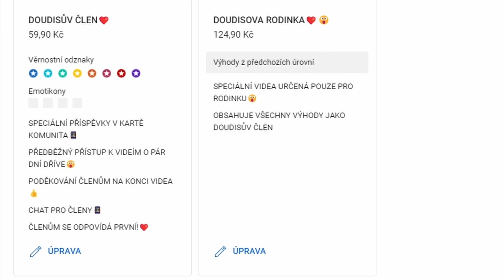JSEM TEN NEJLEPŠÍ ŠAMPIÓN V PÁCE NA SVĚTĚ!!😮💪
V tomto extrémním videu se ze mě stane ten nejlepší hráč na planetě a budu hodně posilovat. Zvládnu porazit mafia bosse a šikanátora? Tahle minihra je vážně epicky zábavná.